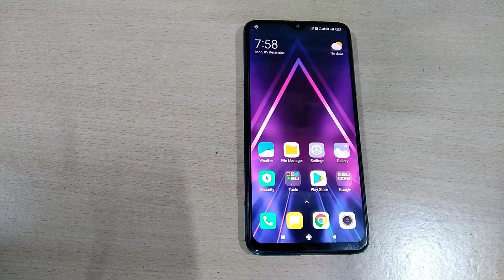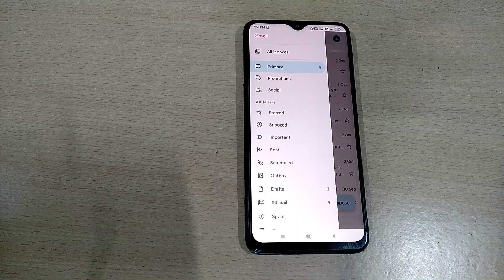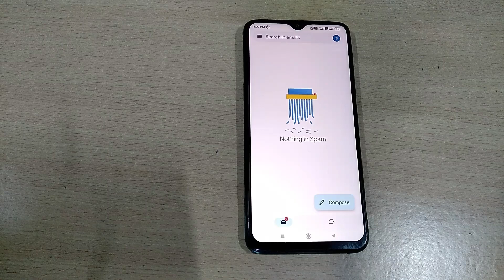How To Check Messages on Gmail Account | Phone se Email kaise Check kare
In this video i will show you how you can check emails and messages on gmail account from your android phone or iPhone.
Dosto aaj ki video me mai apko batane wala hu ki aap apne gmail account ki emails aur massages ko apne android phone ya fir iPhone se kaise dekh sakte hai

• How To Check Messages on Gmail Account
• How to check email
• Check email in android
• How to Check Emails on gmail Account
• How to Check Messages on google account
• How to check emails on google account
• How to check emails from phone
• How to check emails from android
• How to check email from iphone
• How to check email messages on android
• Phone se email kaise dekhe
• Phone se email message kaise check kare
• Email kaise check kare
• Email kaise dekhe
• Email mobile me kaise open kare